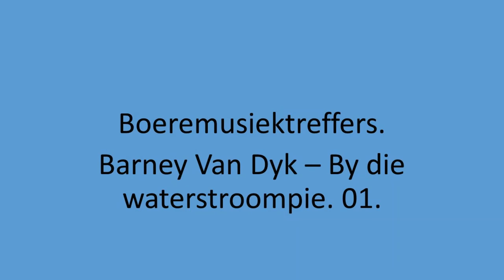Barney Van Dyk - By die waterstroompie. 01.